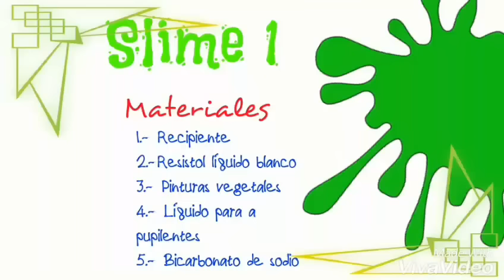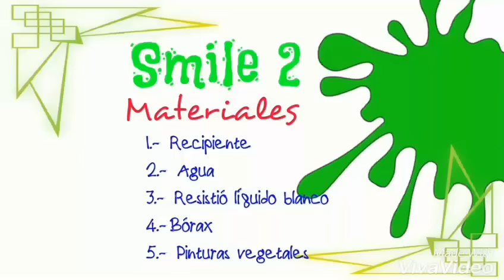SLIME O MOCO DE GORILA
Les enseñare 2 formas de hacer Slime, uno con Bórax y otro con Liquido para Pupilentes.
Espero les Guste ٩(-̮̮̃•̃)۶
Recuerda darle ME GUSTA  👍👍